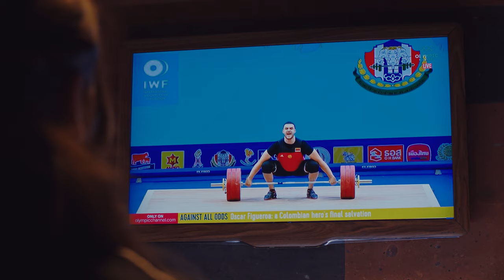KatRin - Ты со мной (Official Video 4K 2020 )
KatRin - премьера клипа «Ты со мной»

KatRin - Молодая певица. Победительница международных и всероссийских конкурсов.
Представляем первую авторскую работу певицы.

В создании этого шедевра приняли участие
White Lion Music, Екатерина Иваний, Самвел Гаспарян, Сурен (DOP) Тадевосян, Кристина Дочу, Карен Меджлумян, Левон Ананян, Артур Егиазарян, DJ Sergey Zevs, Эльвира Milk Musik, Мери Хачатрян, Лидия Закревска, Константин Цветков, Вардан Акопян, Давид Тохатян, Владислав Молчанов, Жорж Элмаджян ( Elmajyan beauty salon )и другие

Особая благодарность тяжелоатлету , члена сборной Армении Самвелу Гаспаряну, который стал главным героем клипа , приехав на съёмку в день  своего рождения.

« После записи песни захотелось снять  классный клип. Продюсерская  команда предложила создать этот шедевр в Армении , там красивая природа с потрясающими видами. После обсуждения сценария выбор на  роль главного героя пал на чемпиона Европы и мы решили  пригласить Самвела. Прочитав его биографию,пообщавшись с ним,мы договорились сотрудничать» ,- Отметила KatRin.